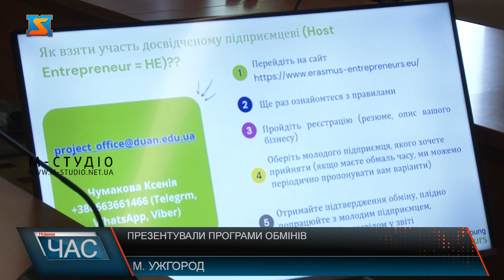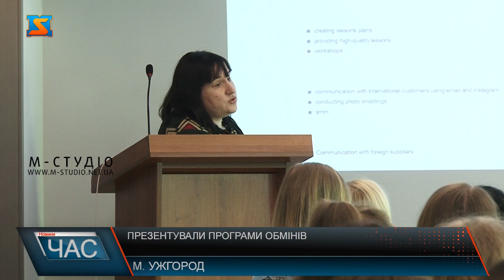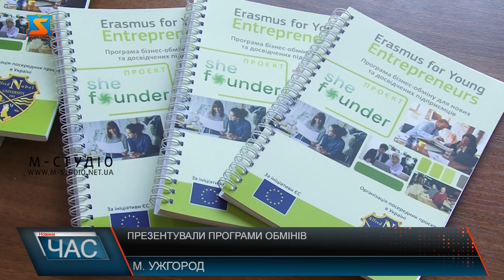Презентували програми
«Erasmus для молодих підприємців» - програму обміну  презентували в  УжНУ. У гості з Дніпра приїхали до Ужгорода представники університету імені Альфреда НОБЕЛЯ. Які можливості ПРОПОНУЮТЬ та як ними скористатися  - інструменти у пошуку фінансів зацікавили відвідувачів заходу. Університет імені Альфреда Нобеля – посередник програми Ерасмус для підприємців в Україні. Аби долучитися до програми треба зареєструватися на порталі. Представники вишу покроково допомагають у цьому. Наразі для учасників з України – дещо спрощені вимоги, зокрема до презентації бізнес-плану, та лояльні умови. Учасники програми можуть обирати будь-яку країну зі списку долучених до проєкту, а також людину, у якої вважає за потрібне вчитися у індивідуальному порядку. Скористатися програмою можуть особи старше 18 років, які не брали участь до цього у бізнесі, або їхня справа молодше 2 років.